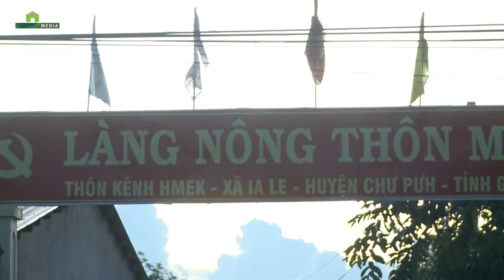Vay tiền lãi suất cao, nhiều hộ dân ở Gia Lai đối diện nguy cơ mất nhà, đất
Do cần tiền để trồng tiêu, nhiều hộ đồng bào dân tộc thiểu số tại thôn Kênh Hmek (xã Ia Le, Chư Pưh, tỉnh Gia Lai) đã đi vay tiền lãi suất cao bên ngoài. Vài năm sau cây tiêu chết sạch, lãi suất ngày một đè nặng. Không có đủ tiền trả, rất nhiều người đã buộc phải gán nhà cửa, đất đai trừ nợ...